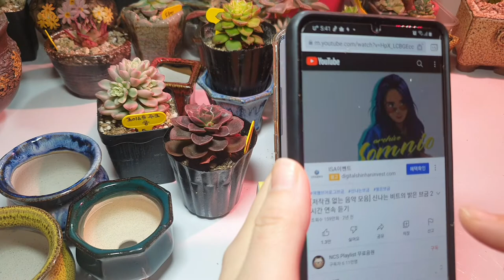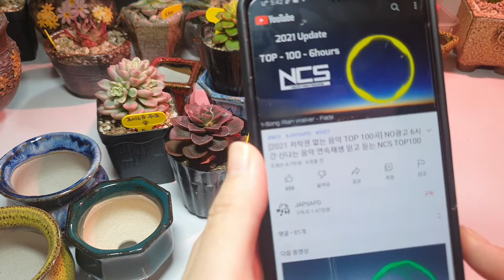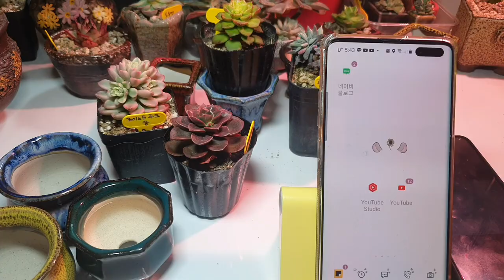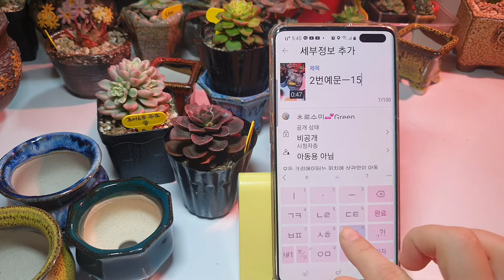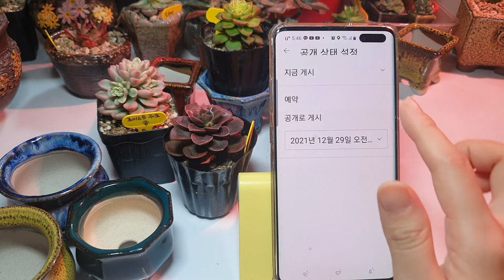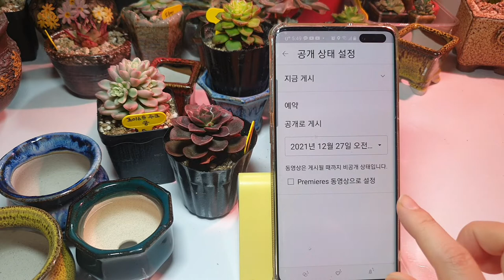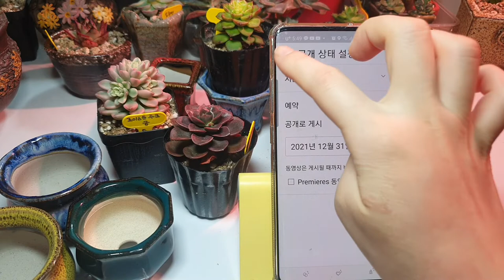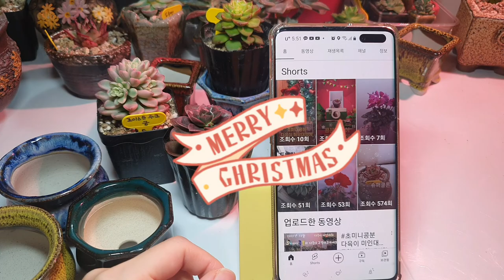핸드폰 카메라로 영상찍어서 쇼츠 동영상 만드는법 2번 ㅡ 내목소리x 저작권없는 음향o 왕초보유튜버 꿀팁 핸드폰보면서영상만들기 ㆍ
안녕하세요 초록수민입니다
같이 함께 소통하고 지내요